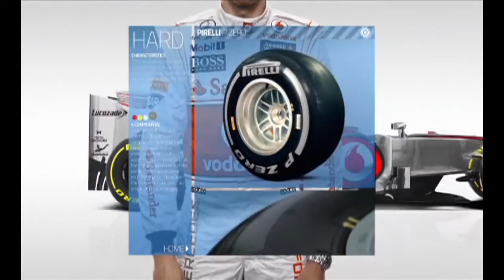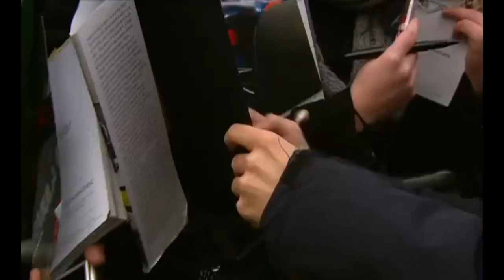Ruote in Pista n. 2193 - F1 alla texana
Formula 1 - In attesa della sfida finale tra Sebastian Vettel (Red Bull) leader nella classifica del mondiale e Fernando Alonso (Ferrari), secondo, il circus della F1 si trasferisce a Austin nel Texas da dove,  mentre Jenson Button ci manda una cartolina turistica arricchita dalla geometria della pista, Mark Webber, compagno di squadra di Vettel, fa una sua analisi sull'andamento del campionato pieno di sorprese e di coup de théâtre.